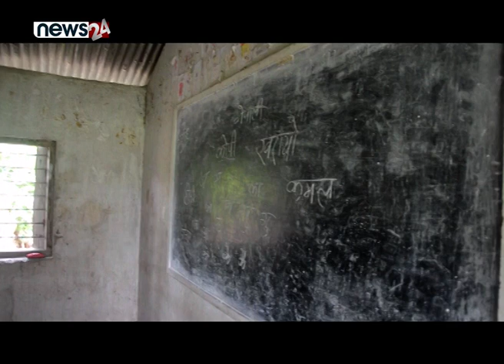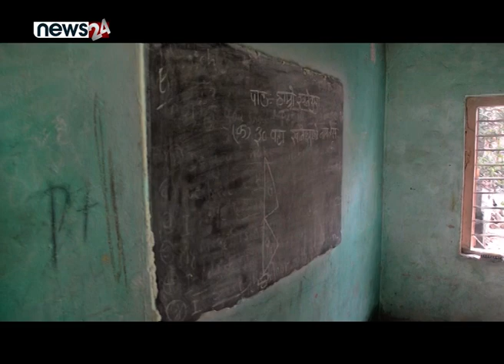पोखराकी उपमेयरले पिटाएको भन्दै रुदै फोनमा एक महिला, उपमेयर भन्छिन् ‘म चिन्दिन’ CALL 24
PRESENTER : RAJIB KHATRY